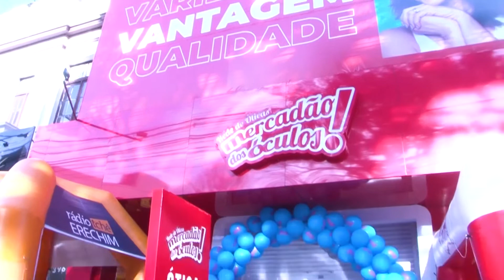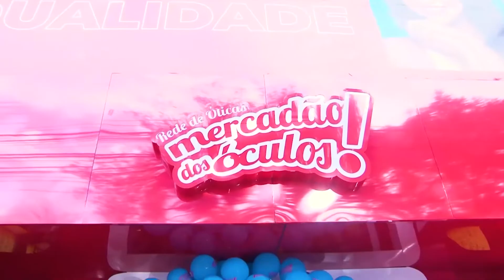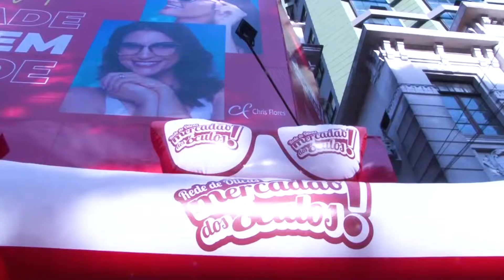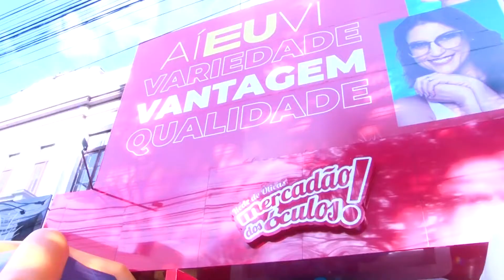MERCADÃO DOS ÓCULOS INAUGURA EM ERECHIM